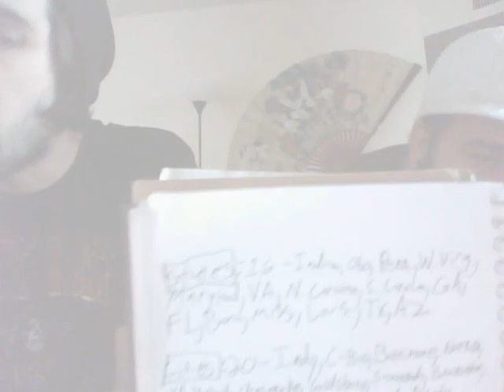Fun with Numbers!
Marty has another run in with an icecream truck and it inspires them to create this video.